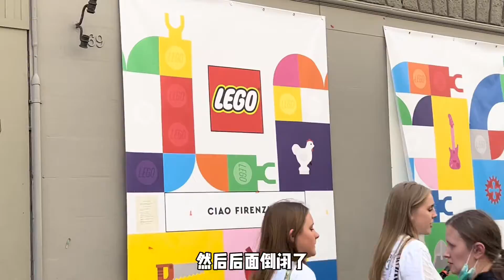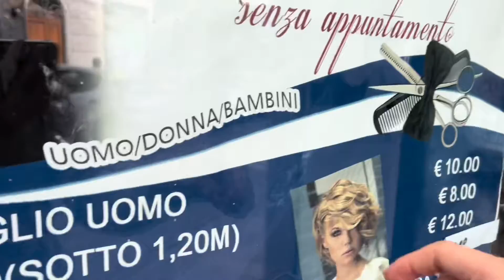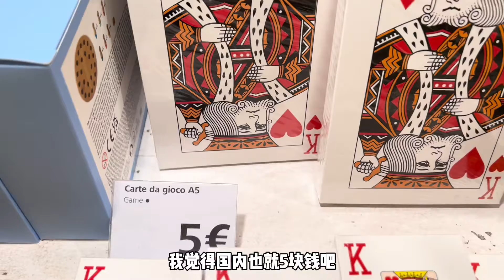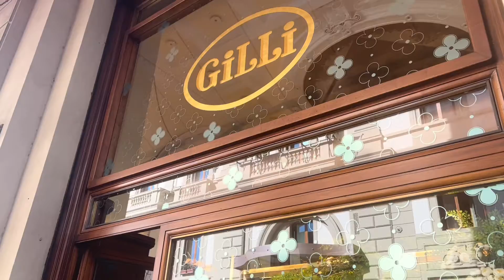意大利佛罗伦萨留学生复活节假期vlog｜到处都是人从众｜感觉整个欧洲的留学生都来意大利了